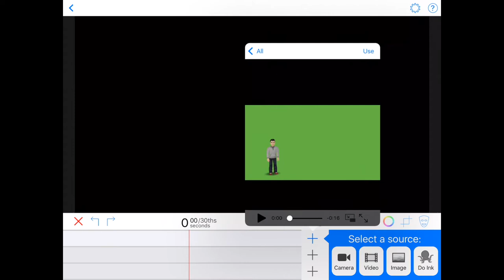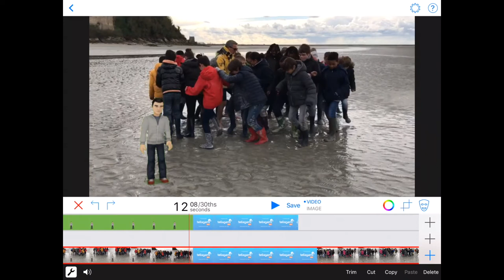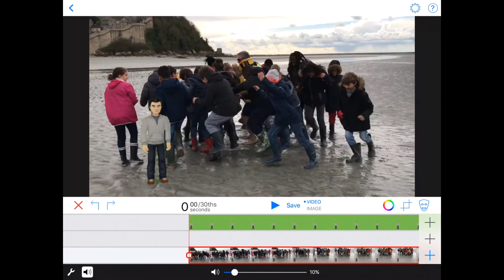Intégrer votre avatar dans une vidéo [avec Tellagami et Green Screen]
Dans ma précédente vidéo, je vous avais présenté Tellagami [Faire des présentations originales avec Tellagami] qui permet de créer facilement un avatar et de l'animer. Pour aller plus loin, voyons comment mixer Tellagami avec l'excellente application Green Screen.

Il suffit tout simplement pour cela, d'enregistrer votre avatar devant un fond vert.. Enfin, je ne vous en dis pas plus, place à la vidéo.

Artiste : __url_artiste__